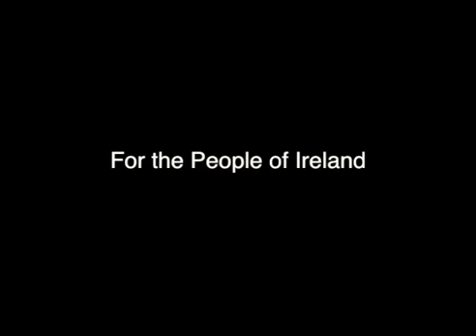The Answers you Deserve - The Irish Constitution and your Sovereign Rights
Re-upload from back in my college days, this was a short tv & Film documentary i did back in 2013, Named "The Answers you Deserve" hour presented and Sovereign Rights enthusiast shares some views and opinions with us. this was meant to be a series exercise, making this the pilot Episode 1 is an Introduction to the Irish Constitution and your Sovereign Rights.

Presented by Gerard Banks, Directed and Edited by Miguel Ahumada at Vida Vision.

None of the views and opinions of this video should be taken serious or to effect. the video just explores some of the loopholes in the Irish Constitution.